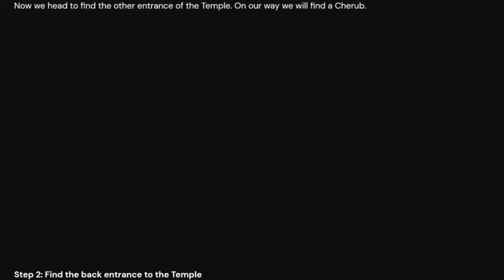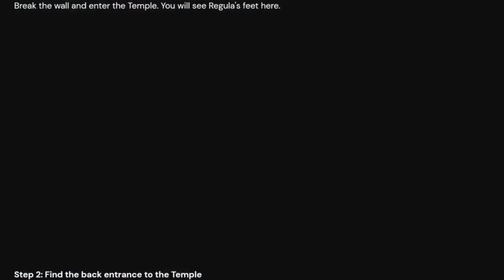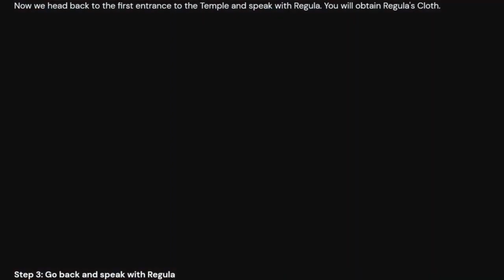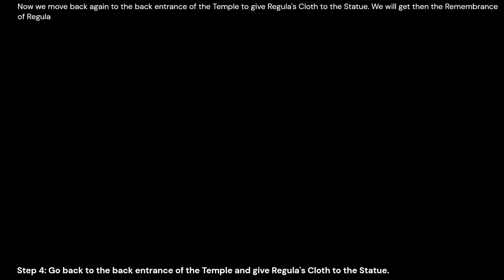Blasphemous 2 [How to obtain The Woman of the Stolen Face altarpiece]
The following video shows where you can get the altarpiece of the woman of the stolen face in Blasphemous 2.
This altarpiece is a reward of Régula's quest.